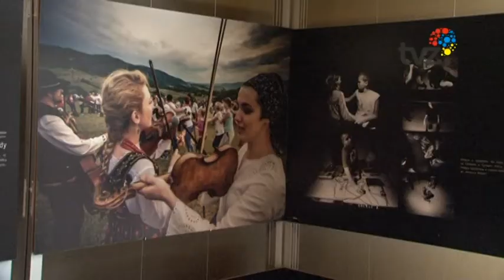ŚLĄSK i ZABAWA